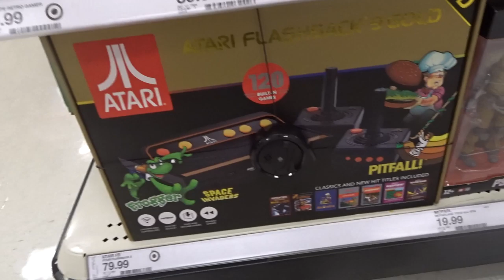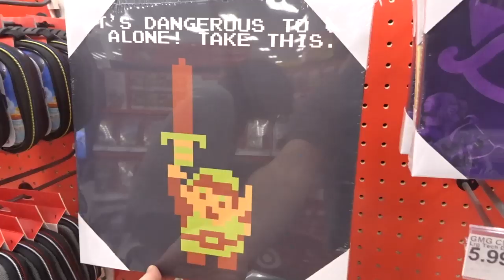Shopping for my Gaming and Filming Set Up with Cass!!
I was looking for a couple things to tidy up my gaming desk a bit more. Cass and I hit up Target to look for some storage drawers and some decorations for the future!

***Cass says if this video gets 100 likes she will come on the channel and play some games!***